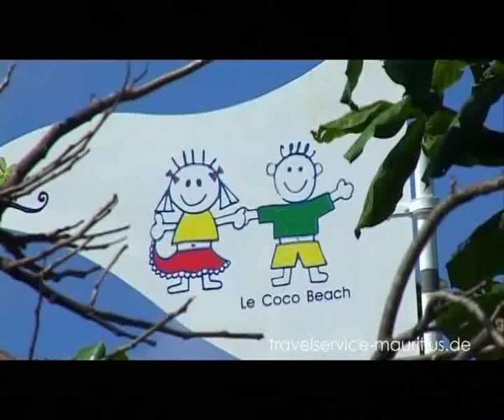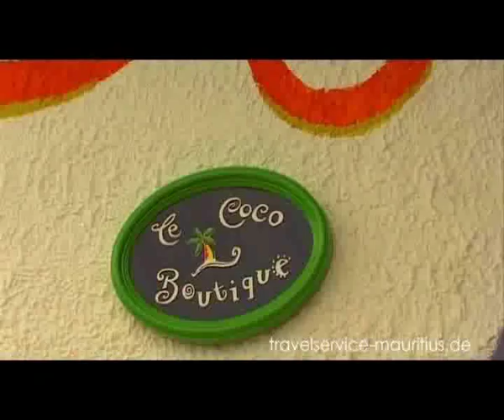Mauritius - Cocco Beach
camera, editing & directing by Stephan Reier
photos & directing Florian Seidel
These movies where made for Travelservice-mauritius.com